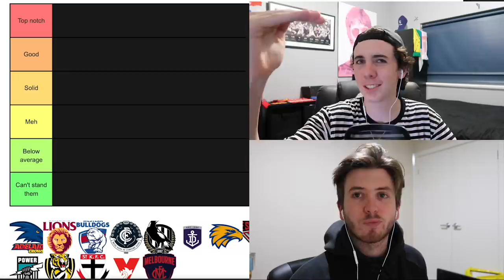RANKING AFL FAN BASES ft. Caden MacDonald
Me and Caden MacDonald rank AFL teams based on their fan base. Absolutely riveting AFL content. Make sure to watch until the end.

Sub if you’re a mad dog